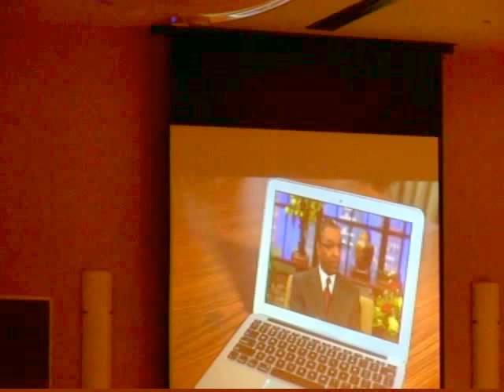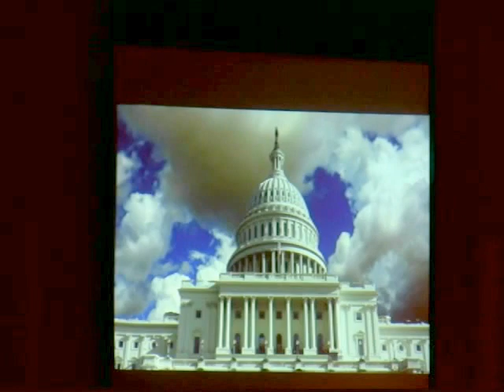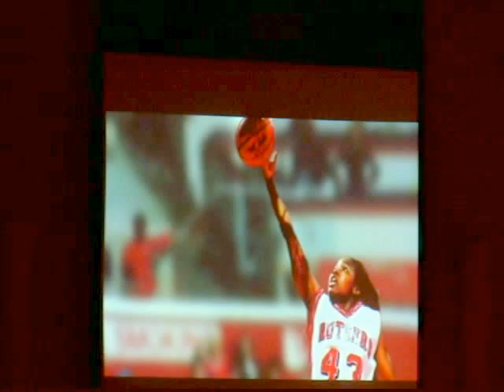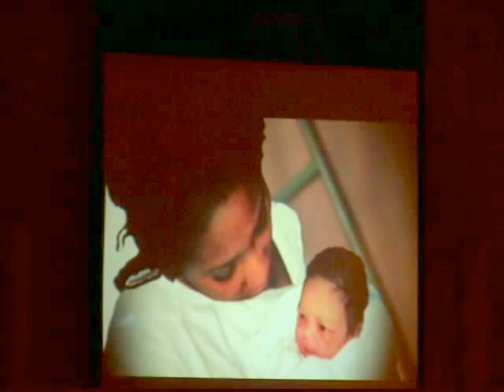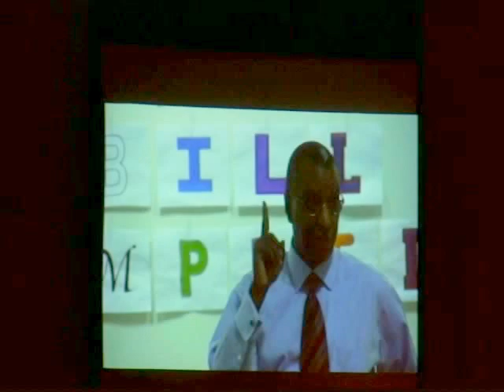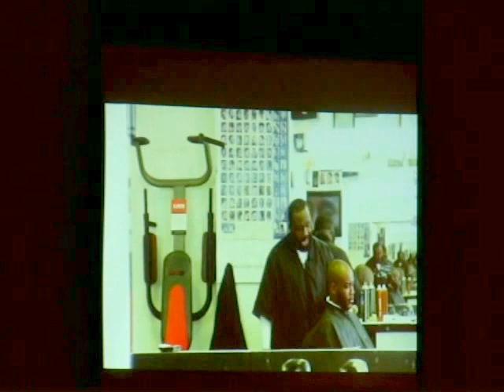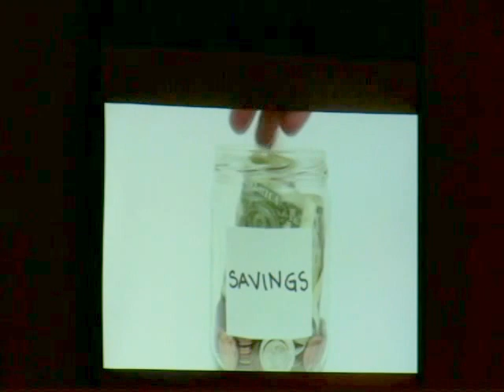VTS 01 1 Dr Soaries ,JR tvzion cowhn BASA News 8/27/15 part 3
Dr. Deforest B. Soaries Financial Freedom Conference
COVER BY. BASA News  tvzion cowhn  revzech    Part (3